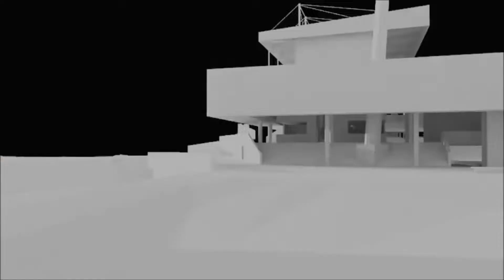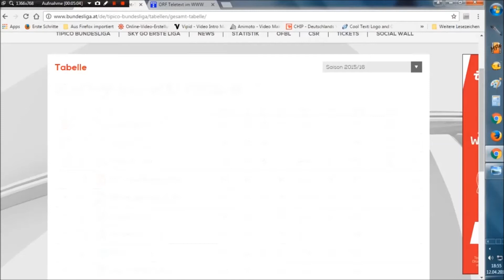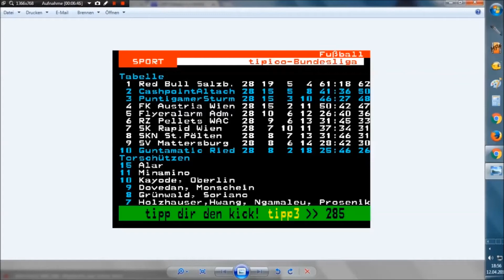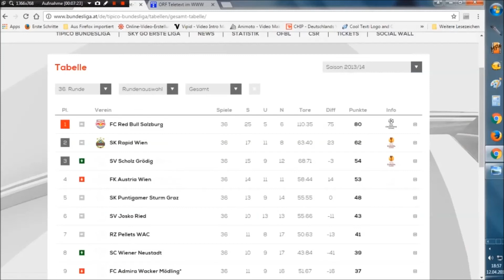Meine Meinung über die derzeitige Situation der Wiener Austria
Hallo Liebe Austria Familie

Da es ja bekanntlicherweise momentan nicht sehr pikant ausschaut in unseren Verein habe ich heute ein Meinungsvideo gemacht.

Jedoch weise ich darauf hin das wir die gleiche Situation schon hatten in der letzten Saison ab Runde 28,eigentlich kein Neuland eher nur das Rapido im Abstiegskampf ist.

Ich persönlich als Austrianer habe klipp und klar in meinen Video gesagt das es mir unterm Strich scheiss egal ist ob Schütteldorf absteigt oder nicht vielleicht tut es einmal gut 1.Jahr ohne Derby wen man betrachtet das die letzten Derby`s eigentlich nicht einmal ausverkauft waren.

Aber hier einmal wieder mein Senf über die ganze Sache.

Viel Spass beim zu schauen.